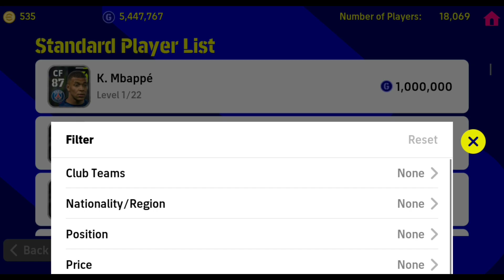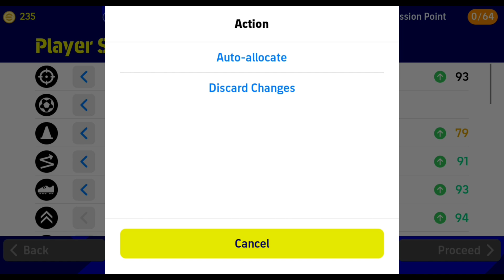นักเตะแนะนำ|Joao Felix ร่างเชลซี